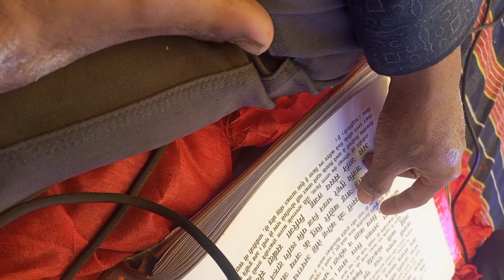24 hours hours ramayan path संपूर्ण रामायण पाठ हमारे घर पे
24 hours संपूर्ण रामायण पाठ हमारे घर पे 😍 || 24 hours ramayan path 😍

my first vlog 🥶 // itne kohre mein third vlog 😍

My First Vlog My First Vlog ,Today My First Vlog 2022
Vlog My First Vlog Viral Kaise Kare
My First Vlogs
Vlog My First Vlog On Youtube
First Vlog Viral First Vlog Video
India My First Vlog
My First Vlog Viral Kese Huaa